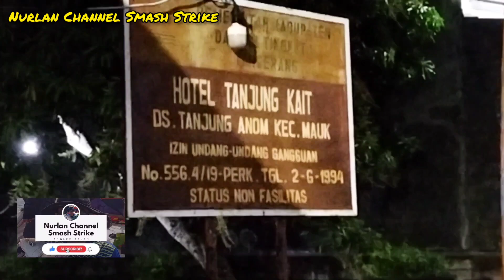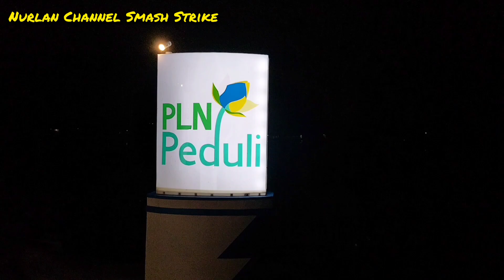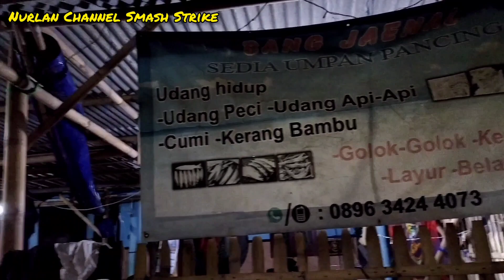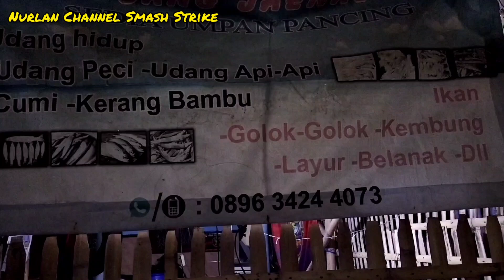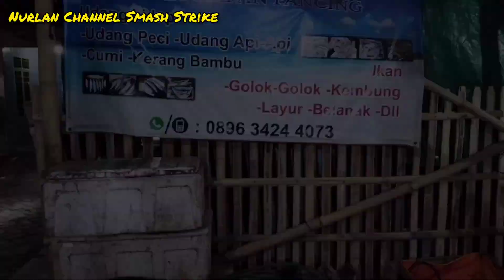Rute mancing Bagan Tanjung kait || Penjual umpan mancing di Tanjung kait || Membawa udang tanpa air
Semoga Bermanfaat untuk temen temen angler yang memang mau coba mancing di Bagan Tanjung kait,

jika ada pertanyaan silahkan tulis di kolom komentar ya

salam mancing Bagan
salam strike